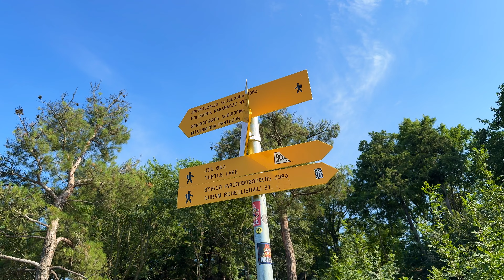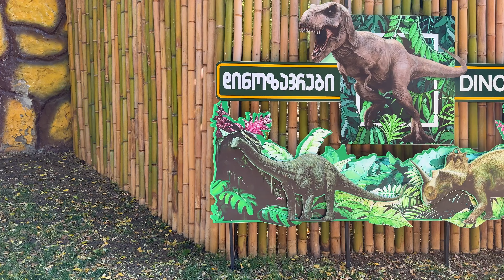Жаркий июль в Тбилиси. Парк Мтацминда. Ущелье Цавкиси - закрыто? Площадь Свободы. Старые улицы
➢ В этом видео совершим небольшую прогулку по Тбилиси. Проедем по старым улицам города. Покажу, где находится ущелье Цавкиси. Прогуляемся по Парку Мтацминда.

➢ Hot July in Tbilisi. Mtatsminda Park. Is the Tsavkisi gorge closed? Freedom Square. Old streets
In this video, we will take a short walk around Tbilisi. Let's drive through the old streets of the city. I'll show you where the Tsavkisi gorge is. Let's take a walk through Mtatsminda Park

➢   My Instagram, for cooperation please contact

➢  Поддержка  канала через Donat:
If you like my videos, then you can support the development of the channel through Donat:
2. Для зрителей из РФ

00:00 Приветствие
00:45 Едем по старым улицам Тбилиси
02:52 Ущелье Цавкиси
04:34 Парк Мтацминда